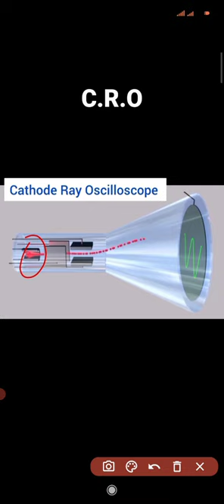Cathode Ray oscilloscope.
Cathode Ray Oscilloscope physicsshorts physics #allaboutphysics physicsclass12 physicsonlineclasses physicsonlineeducation cathoderayoscilloscope cathoderay bsphysics @AllAboutPhysics